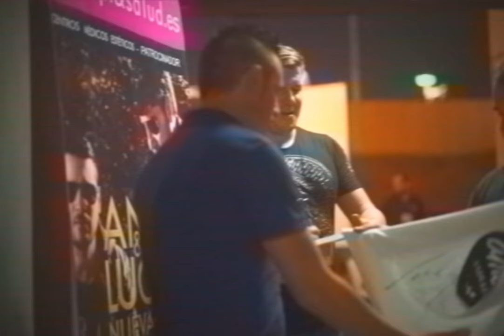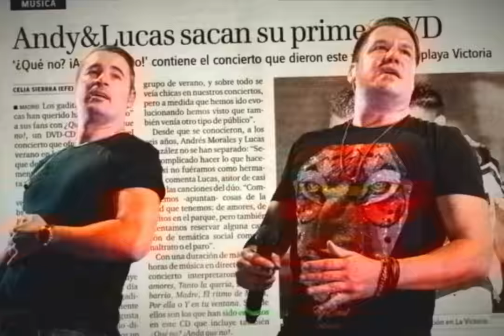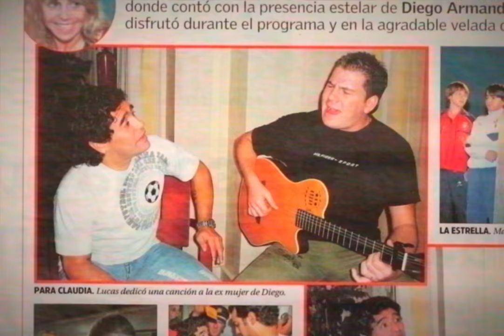Andy & Lucas - Tanto la Quería (Versión Pop)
Quizá la canción más icónica del duo gaditano renovada para este 2023 cuando se cumplen los 20 años de su carrera. Incluida en su nuevo disco 20 AÑOS EN MAS DE 20 CANCIONES, a la venta el 5 de mayo de 2023.